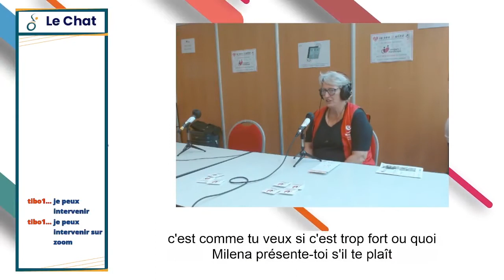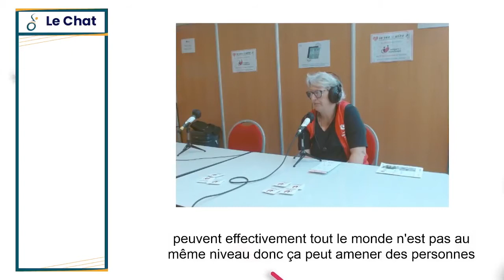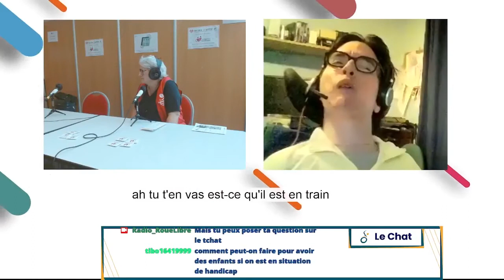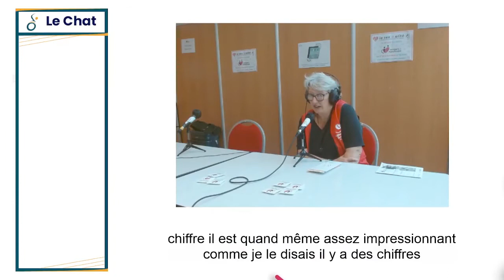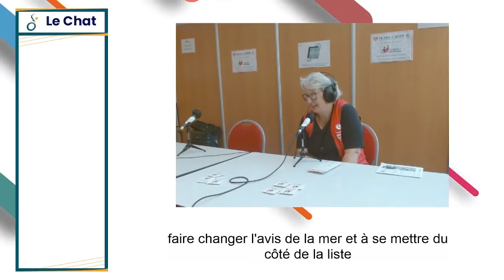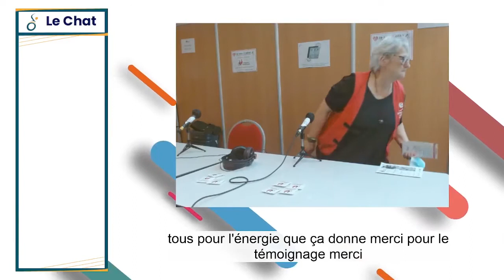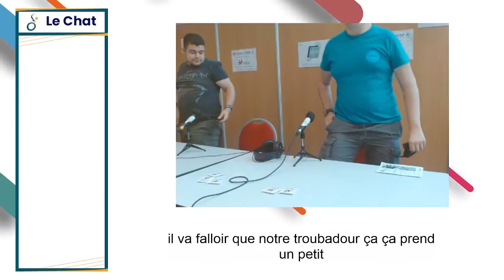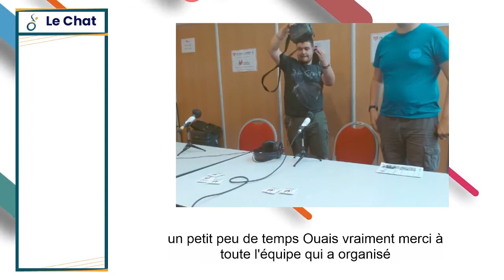Handicap et alors, présentation du programme du planning familial 13 et surprises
Dans le cadre de l'émission en direct du salon Amours et handicap de Hyères